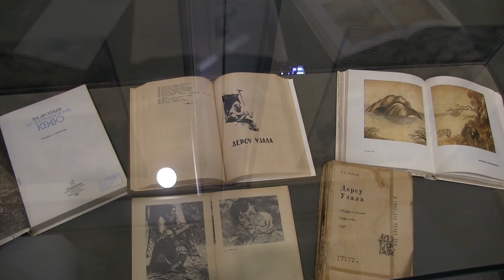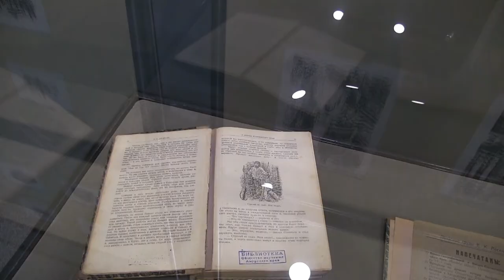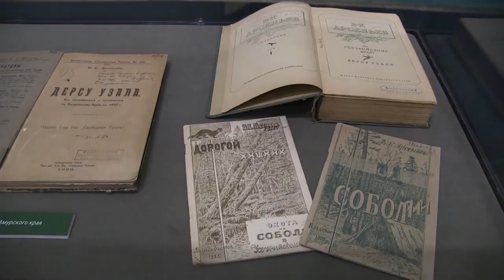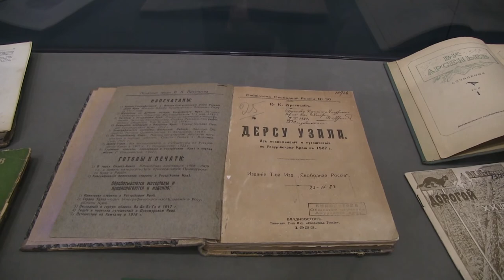«Тайга. Арсеньев. Узала»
В сентябре этого года исполняется 150 лет со дня рождения Владимира Клавдиевича Арсеньева — писателя, географа и этнографа, сделавшего неоценимый вклад в изучение Дальнего Востока. Знаменательную дату, согласно указу президента РФ Владимира Путина, в текущем году отмечают во всех регионах страны.